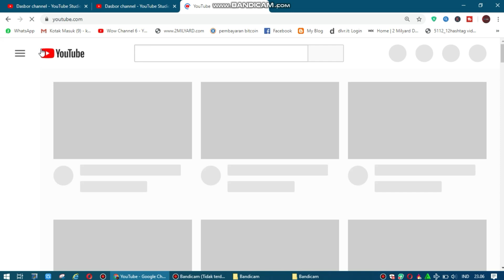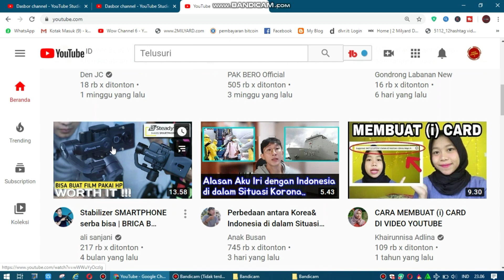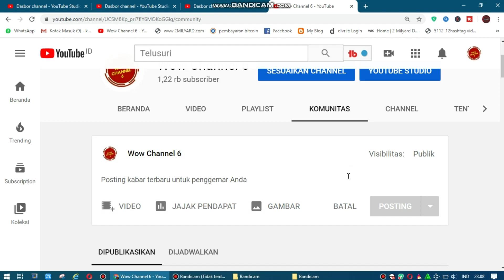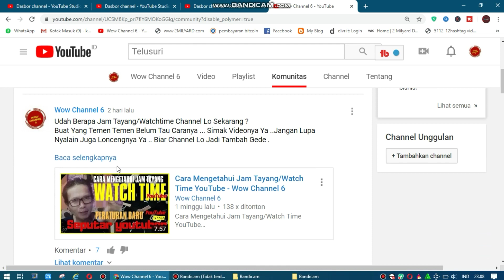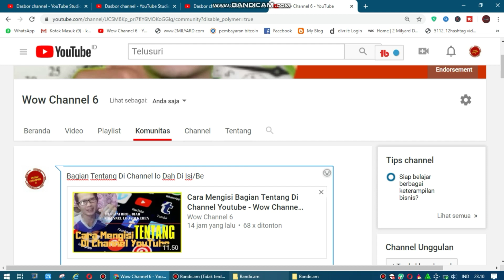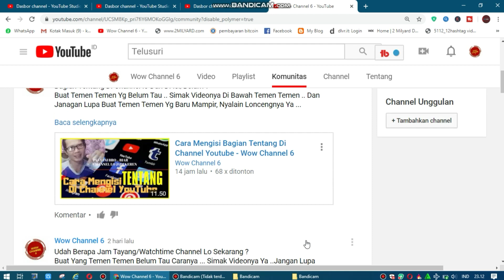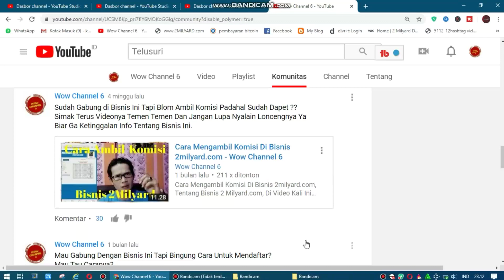Cara Cepat dan EfektifMembuat Postingan di Platform YouTube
Apakah Anda ingin memulai karir di dunia konten kreator YouTube? Atau mungkin ingin menawarkan produk atau layanan Anda di platform video ini? Video Ini akan memberikan panduan langkah demi langkah untuk membuat postingan di YouTube dengan mudah dan efektif. Anda akan belajar tentang konten yang tepat untuk diunggah, navigasi antarmuka pengguna YouTube, dan teknik efektif untuk meningkatkan visibilitas video Anda. Dapatkan tips berharga untuk membangun basis penggemar dan membuat posisi di antara konten kreator populer di YouTube.